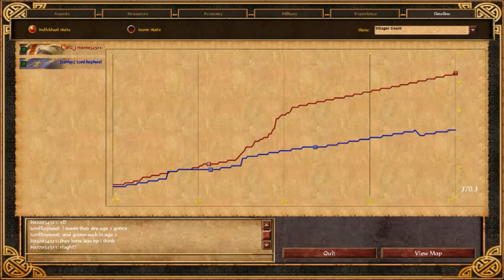☆LordRaphael: "If he played standard, he would have won...!" - Star Gameplays ☆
☆Star Gameplays!☆

This video is featuring LordRaphael (French) playing vs Hazza54321 (British) on the map ESOC Arizona.

-MCJim